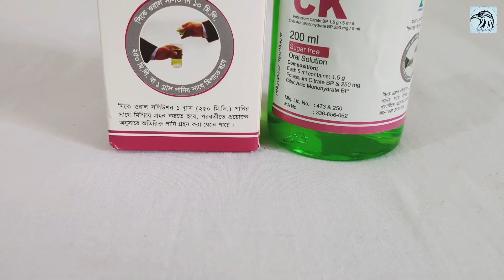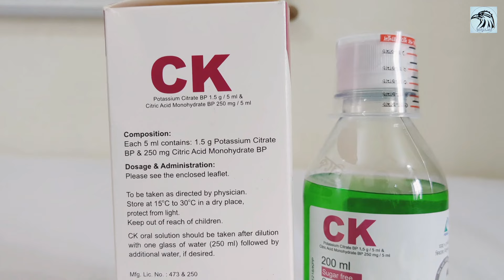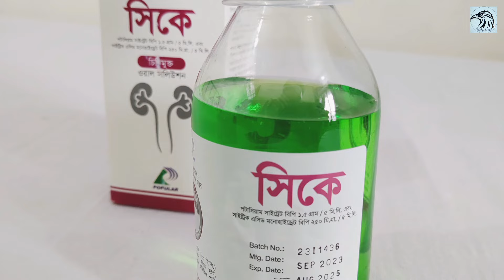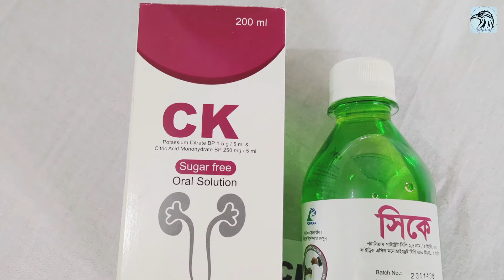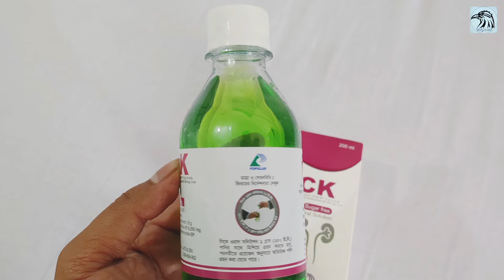Ck syrup bangla | সিকে সিরাপ খাওয়ার নিয়ম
স্ক্রিনে যে সিরাপ টি দেখতে পাচ্ছেন, এর নাম সিকে।প্রতি ১ চামচ সিরাপে থাকে পটাসিয়াম সাইট্রেট ১.৫ গ্রাম এবং সাইট্রিক এসিড মনোহাইড্রেট ২৫০ মিলিগ্রাম। চিনি মুক্ত এই ওরাল সলিউশন টি বাজারে নিয়ে এসেছে পপুলার ফার্মাসিটিক্যাল লিমিটেড।

শরীরে পরিমান মত পানি পানের হেরফের হলেই, প্রস্রাবের রং হলুদ বা লাল হয়ে যায় অথবা প্রস্রাব জ্বালাপোড়া করে এবং প্রস্রাব করতে কষ্ট হয় ।এরকম নানান প্রস্রাবের সমস্যা নিরসনে,  আপনি খেতে পারেন,  সিকে সিরাপ ।

অনেকেই দীর্ঘ দিন যাবত,ডায়াবেটিস সমস্যায় ভুগছেন।ডায়াবেটিসের কারণে, স্নায়ু ক্ষতিগ্রস্ত হয় বলে মূত্রথলির নমনীয়তা নষ্ট হয়।ফলে প্রস্রাব ক্লিয়ার হয়না,ফলে একটু একটু করে পস্রাব আসে। এই টাইপের সমস্যা থাকলেও এই সিরাপ খাওয়া  হয়ে থাকে। প্রস্রাবের নমনীয়তা ধরে রাখতে এই ঔষধ  দারুন কাজ করে থাকে।

আবার কিডনি, মূত্রনালি বা মূত্রথলির কোনো জায়গায় পাথর হলে, মূত্রতন্ত্রে কোনো শল্যচিকিৎসা করা হলে, কিংবা কোনো কারণে ক্যাথেটার লাগানো হলে, প্রস্রাবে সংক্রমণের আশঙ্কা থাকে।৷ কিডনির_পাথর প্রতিরোধ করতে এবং মুত্রসংক্রমন এড়াতে ডাক্তার এই সিকে সিরাপ প্রেস্ক্রিপশন করতে পারেন।

আবার যাদের মুসলমানি হয়নি অথবা যারা অস্বাস্থ্যকর যৌনকর্মে অভ্যস্ত, তাদেরও প্রস্রাবে সংক্রমণ হওয়ার, আশঙ্কা বেশি থাকে।এরকম সংক্রমণ থেকে পরিত্রান পেতে সিকে সিরাপ দারুণ কাজ করে থাকে।

মোটকথা আপনার যে কোন ধরনের প্রস্রাবে জ্বালাপোড়া থাকলে, অথবা প্রস্রাব করার সময় প্রস্রাব অতিরিক্ত মাত্রায় কষা হলে, প্রস্রাবের রং হলুদ হলে,অথবা মূত্রতন্ত্রের সংক্রমণ এড়াতে, কিডনি পাথর প্রতিরোধ করতে আপনি একজন ডাক্তার এর পরামর্শ নিয়ে এই সিরাপ খেতে পারেন।

এবার আসুন জানা যাক এই সিরাপের সেবন বিধি সম্পর্কে।
কোন সমস্যায় কতটুকু পরিমানে খাবেন  তা আপনার উচিত একজন ডাক্তারের সাক্ষাৎ পরামর্শ নিয়ে খাওয়া। কারণ একজন ডাক্তার  রোগের অবস্থ দেখে সঠিক ডোজটি  নির্ধারণ করে দিতে পারবেন।

তবে এই ck_syrup সরাসরি খাওয়া যাবে না। প্রতি দুই চামচ ঔষধ এক গ্লাস পানিতে মিশিয়ে খেতে হবে। পরবর্তীতে প্রয়োজন হলে অতিরিক্ত পানি গ্রহণ করা যেতে পারে।

আর এই ওষুধের তেমন কোন পার্শ্ব প্রতিক্রিয়া নেই তবে কারো কারো ক্ষেত্রে হালকা ঝিমুনি শারীরিক দুর্বলতা ইত্যাদি দেখা দিতে পারে। এই ধরনের সমস্যা অতিরিক্ত হলে আপনার ডক্তরকে বিষয়টি অবহিত করুন এবং প্রয়োজনীয় মাফিক ব্যবস্থা গ্রহণ করুন।

আর এই সিরাপে  থাকা কোন একটি উপাদানের প্রতি অতি সংবেদনশীল থাকলে এটি খাওয়া যাবেনা।
Ck syrup bangla  tutorial  সিকে সিরাপ খাওয়ার নিয়ম nutritionist aysha siddika bangla health tips সিকে ওরাল সলিউশন প্রস্রাবে ইনফেকশন দূর করার উপায় প্রস্রাবে ইনফেকশন কেন হয় সিকে ঔষধ urinary tract infection ইউরিন ইনফেকশন ইউরিন ইনফেকশন চিকিৎসা প্রসাবে জ্বালাপোড়া citric acidকিডনি পাথর চিকিৎসা kidney stone treatment কিডনিতে পাথর হলে করণীয়